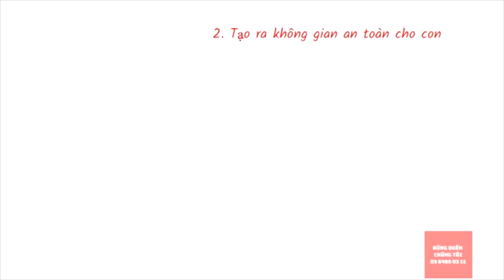Cách dạy con, dạy một đứa trẻ bền bỉ cha mẹ nên biết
Hãy lắng nghe chia sẻ từ những Cách dạy con thành tài của người thành công để áp dụng trong việc dạy dỗ con cái mình cha mẹ nhé
Hãy ủng hộ Ban biên tập trang Cách dạy con thành tài để chúng tôi có nhiều động lực chia sẻ thông tin hữu ích đến quý vị nhé.
👉 👉 👉  Khuyên chân thành:
Bảo hiểm là sản phẩm không ai muốn dùng thử khi mua, nhưng bảo hiểm là tiền mà ai cũng cần lúc ốm đau, lúc đi viện, hay  cần rất nhiều tiền để chữa trị bệnh nan y.
Bảo hiểm chỉ mua được khi chưa cần, còn khi đã cần thì không thể mua được bảo hiểm, vì công ty bảo hiểm là doanh nghiệp kinh doanh chứ không phải tổ chức từ thiện, nên khi bệnh cần bảo  hiểm để thanh toán viện phí cho mình là điều không tưởng.
Anh chị chỉ được bảo hiểm chi trả cho mình khi mình đã mua từ trước, mua khi chưa có bệnh
Bảo hiểm là tiền và chúng ta ai cũng cần tiền trong cuộc sống, nên mua bảo hiểm hôm nay, là để cho tương lai tươi sáng anh chị nhé.

👉 Thông tin về các loại bảo hiểm cần biết:
Link tại đây ạ:
Hãy ủng hộ chúng tôi  một nứt ĐĂNG KÝ KÊNH / SUBSCIRBE để chúng tôi phát triển mạnh hơn nữa và lan toả thông tin hữu ích đến nhiều người bạn nhé.
❤  Gửi đến Bạn bằng cả Trái Tim: ADMIN
Find me:
1. Kênh chia sẻ QUYỀN LỢI BẢO HIỂM CHO MỌI NHÀ
2. Kênh Bất Động Sản - Mua Bán Bất Động Sản
3. Kênh Tự Học Ngoại Ngữ - G-Series Languages
4. Kênh Con Đường Giác Ngộ - Con Đường Giác Ngộ
5. Kênh  Nghe Thuyết Pháp - Pháp Thoại
6. Nhạc Thư Giãn - HD-Series